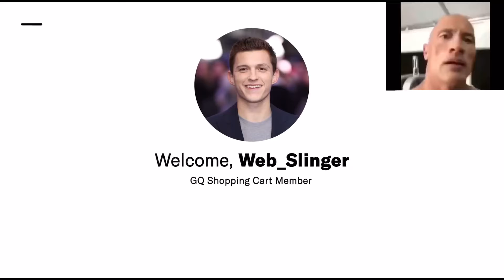Tom Holland Rock Meme